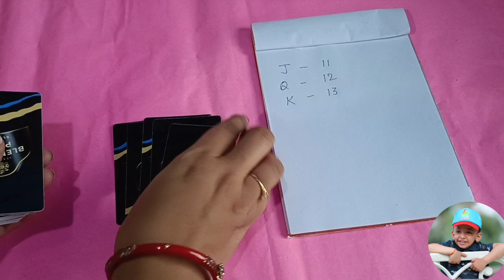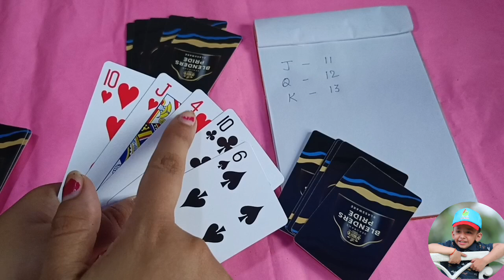Quick punctuality game || Kitty Fun 🥳